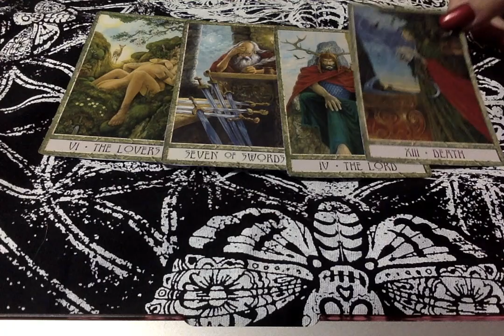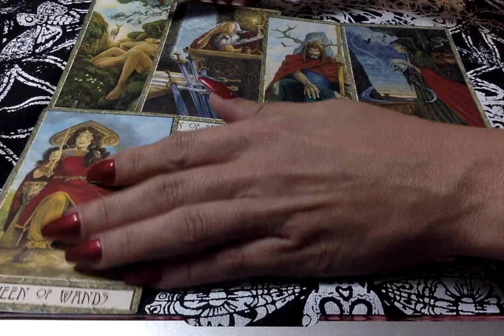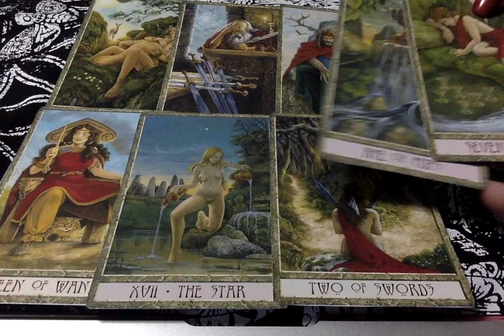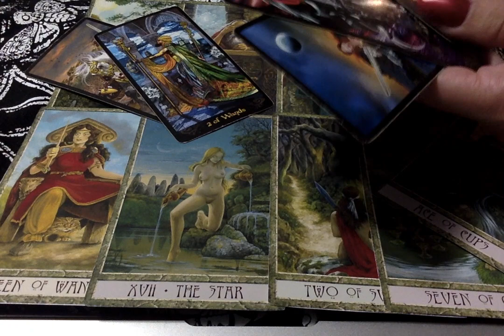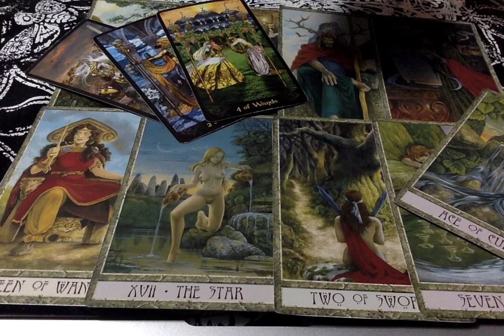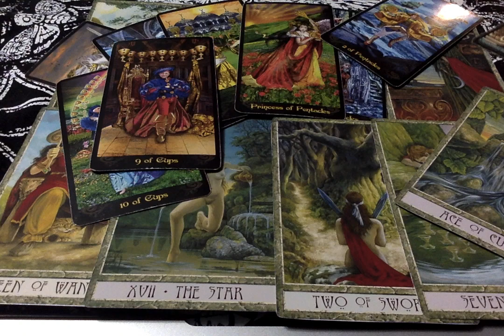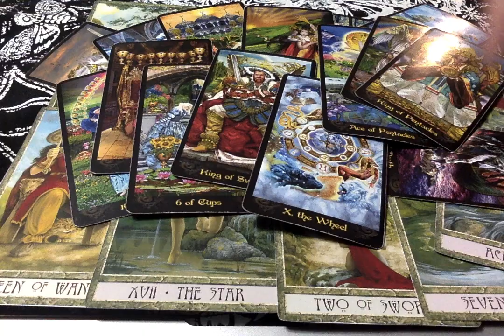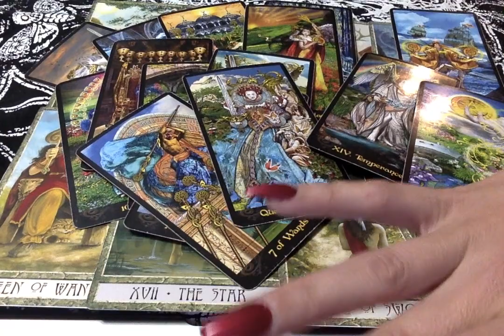What The Feminine Is Up2- 8-26-2020